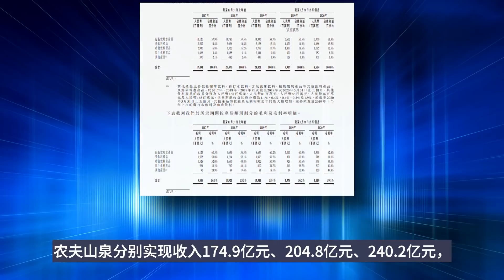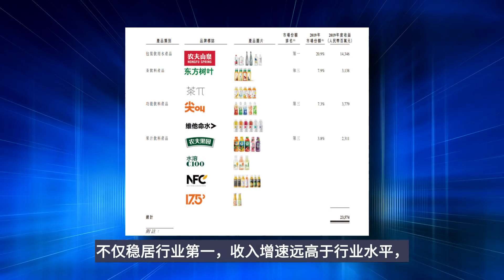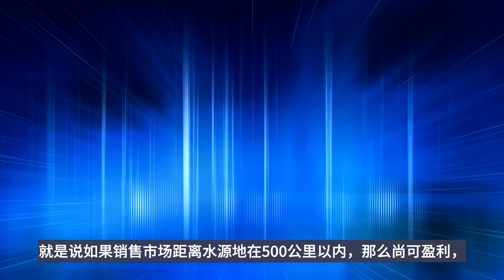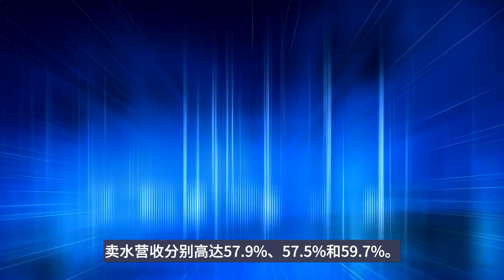“水中茅台”上市...